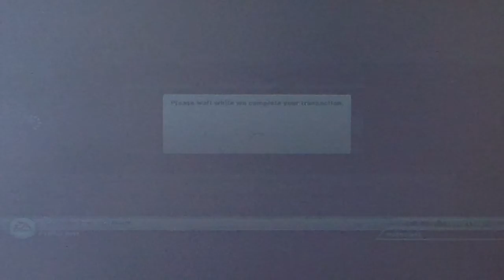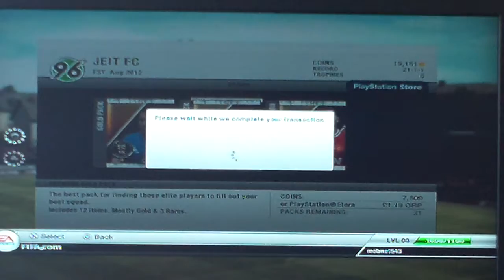FIFA 12 | 10 premium gold packs *LIVESTREAM*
Lets see what we get...
Recorded live on the 30/08/12